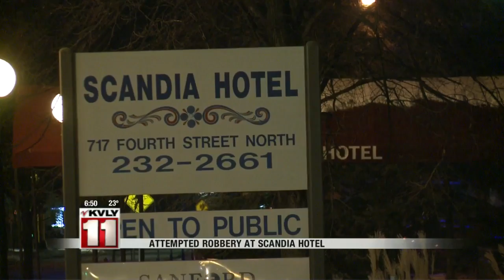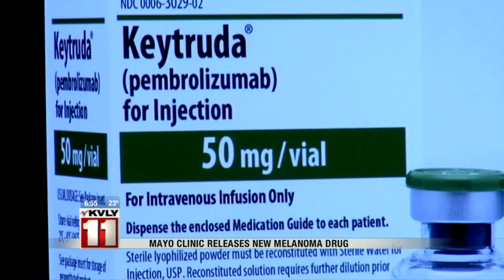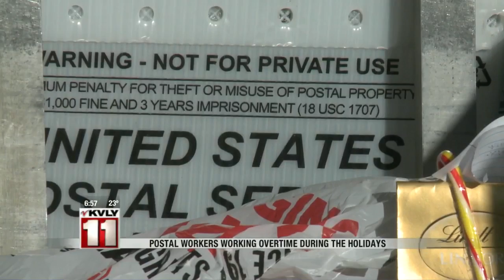Friday Morning Newscast – December 25